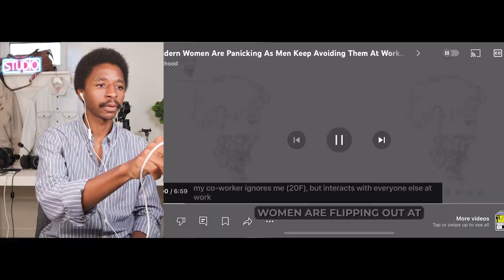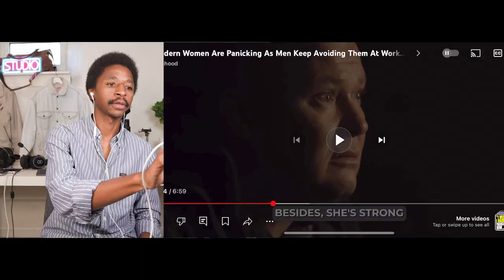Leftover Boss Women Are Getting Fired By More and more companies — Here's Why #2